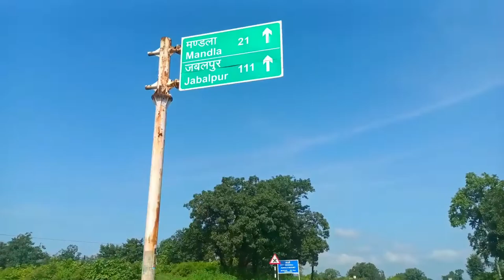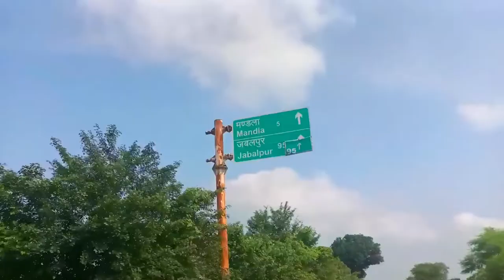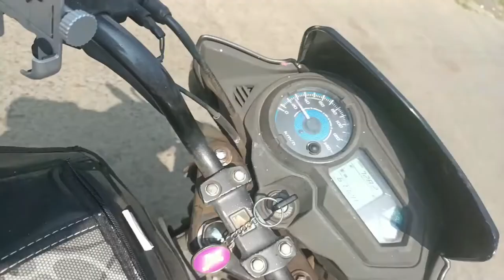Bhua Bichhiya to Mandla Trip by Motorcycle || Mandla Narmada Nadi jhulapul Dekha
Bichhiya to Mandla Trip by Motorcycle || Mandla Narmada Nadi jhulapul Dekha

bichhiya se mandla ka rasta
bichhiya to mandla road
bichhiya se mandla ka naksaa
suresh baghel ka video
suresh baghel vlogs
trading videos

bhua bichhiya mandla

mandla bichhiya madhyapradesh